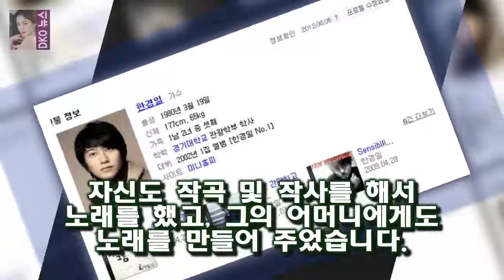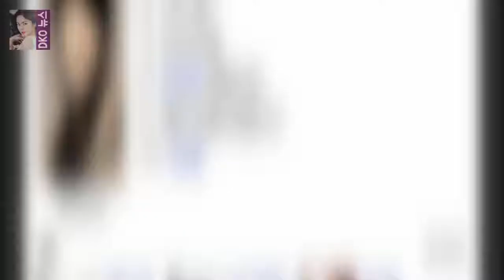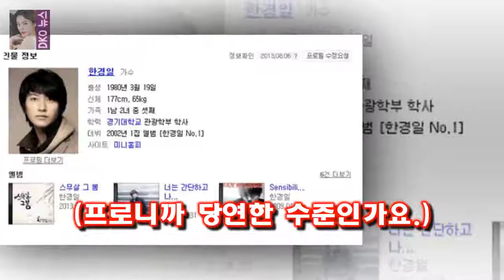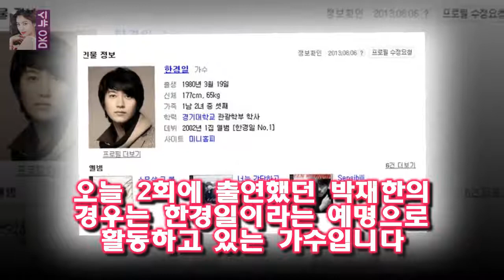슈퍼스타K5 박재한(한경일)의 합격을 반대하며 그중에서 김석원은 그룹 코리아나의 단장 홍화자의 아들입니다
슈스케5에 유독 가수나 프로 뮤지션들의 등장이 많습니다
제작진의 입장에서는 이슈도 되고 볼거리도 많아지니 좋겠지만 일반 시청자와 순수 아마추어 참가자의 입장에서는 전혀 그렇지가 않네요
먼저 저번 주 1회에서는 미스터파파라는 전문 세션들의 밴드가 나왔습니다
그중에서 김석원은 그룹 코리아나의 단장 홍화자의 아들입니다
그는 세션이라기보다는 오히려 작곡가에 가깝습니다
자신도 작곡 및 작사를 해서 노래를 했고 그의 어머니에게도 노래를 만들어 주었습니다

해피 로즈데이- 안소희의 눈물연기와 정웅인의 멜로연기 기대 이상  아무 것도 모르는 남편 정웅인이 그저 불쌍해 보였습니다.그런데 한편으로는 무려 6년이나 사귀었던 도훈(김도현:
이런 줄도 모르고 저번 주에 무릎팍도사에 대한 아쉬움과 뒤늦은 충고만 잔뜩 실었네요  무릎팍도사 서장훈을 키운 최희암감독의 명언 :
물고기를 잡겠다고 호언장담한 이하늘에 비해 강수지는 뒤늦게 합류했음에도 연속으로 물 [★밤TView]불청 이하늘과 함께 한 대마도 여행 낚시 초밥 DJ DOC- 스타뉴스
영화 궁합은 흥겨운 분위기와 푸짐한 캐스팅 전국민이 공감할 소재까지 관객들의 시선을 사로잡을 티저 예고 [Oh!쎈 컷] 티저부터 터진다...궁합 이승기X심은경 코믹커플의 탄생 :
(전편에 이어 이어집니다.) 결혼초기부터 있었던 부부간의 불화설에 대하여 루머의 최초 유포자를 고발했지만 루머들은 수 무릎팍도사 서장훈 오정연과의 이혼심경고백 그리고 재산분할 :
이날 이성경은 영화 상영에 앞서 애곡리 주민들을 위해 트로트 무대를 준비했다 [★밤TView]절찬상영중 두번째 영화 상영도 성공적(Feat.흥부자)- 스타뉴스 :
해피투게더 정준영- 일본어실력공개 솔직당당한 태도  그런데 이렇게 솔직당당한 매력을 가지고 있는 줄은 몰랐네요 :
[과학을 읽다]35년만의 슈퍼 블루문 개기월식  지난 2015년 4월 개기월식은 달이 뜨기 전부터 월식이 진행됐고 2011년 12월 월식은 전 과정을 모두 볼 수 있었지만 슈:
슈가맨2 임재욱 포지션스러운 신곡 기대해주세요(직격인터뷰)- 스타뉴스  사진=JTBC 투유 프로젝트-슈가맨2 방송화면 포지션 임재욱이 JTBC 투유 프로젝트-슈가맨2(이하 슈:
꽃보다할배- 신구의 빈자리가 너무 큰 마지막편  박근형 할배마저 떠난 숙소에 남은 이순재와 백일섭할배가 많이 심난해하네요 :